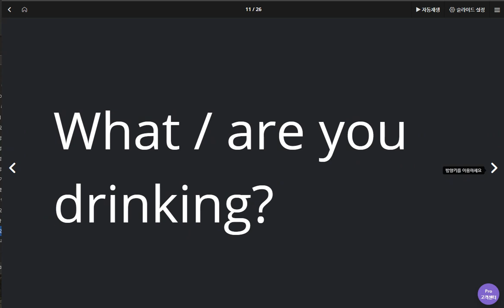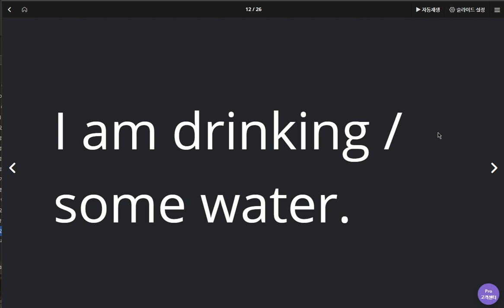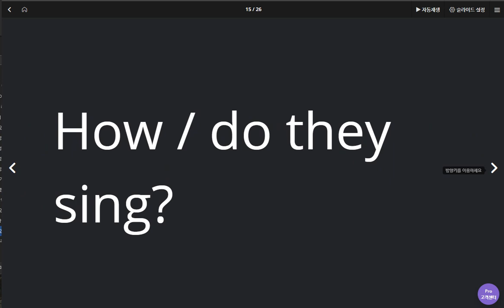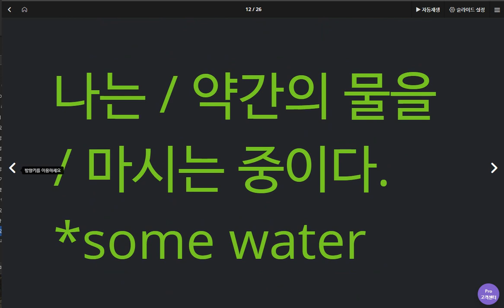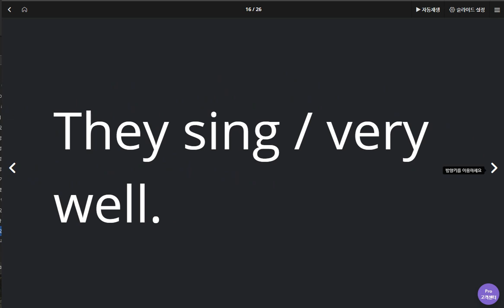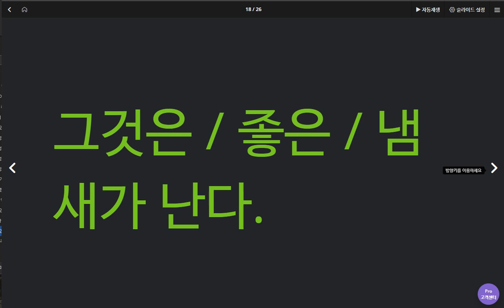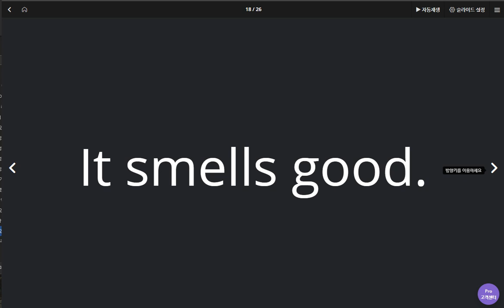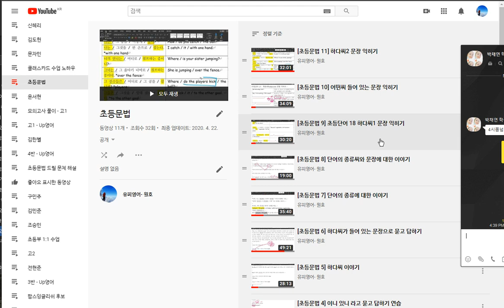박채연 2020 05 04